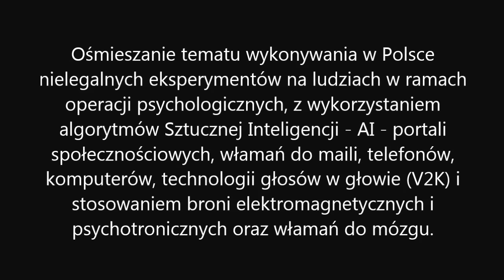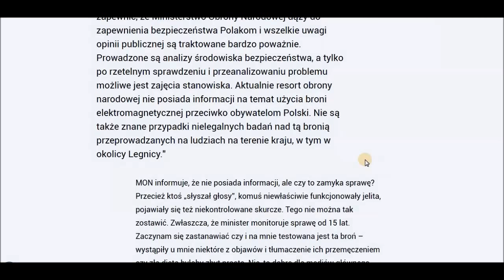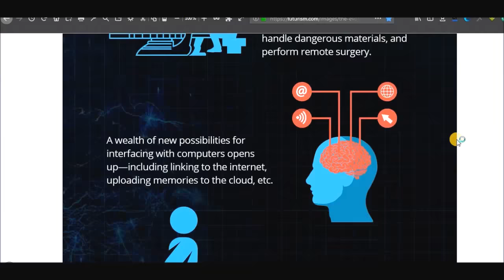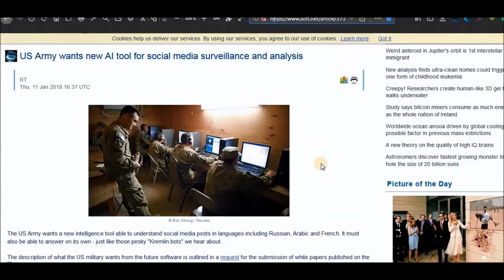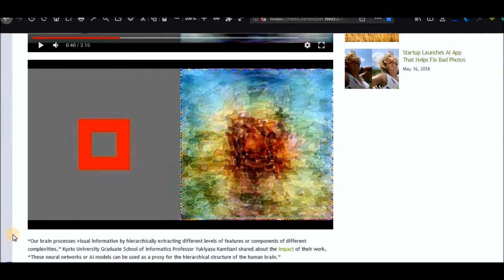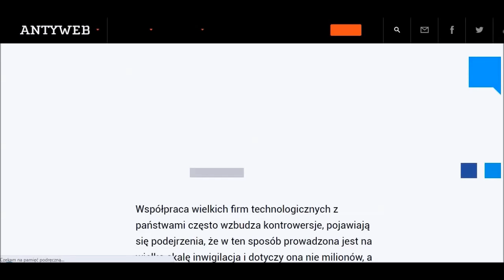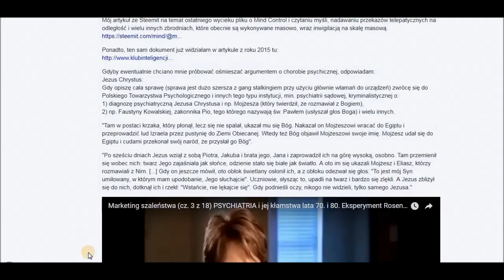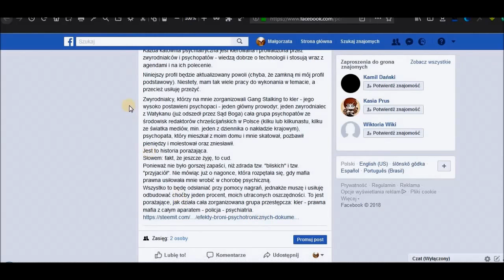Ośmieszanie ofiar gang stalkingu, operacji psychologicznych i broni elektromagnetycznych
W momencie, w którym ofiara gang stalkingu, operacji psychologicznych, wojny psychologicznej, przy użyciu portali społecznościowych, algorytmów, Sztucznej Inteligencji, głosów w głowie (V2K-Voice to skull), teatru ulicznego, włamań do mózgu, promieniowania alektromagnetycznego i wielu innych metod, uda się do mafii prawnej, najgorsze, co może zrobić, to poproszenie o prawnika-obrońcę z urzędu.
Okazuje się, że więcej ofiar o tym pisze, że w momencie najgorszym ci "obrońcy" fabrykują (rzecz jasna podpis ofiary jest sfabrykowany) "wniosek  ofiary" o umieszczenie jej na "badanie w warunkach ambulatoryjnych" w katowni psychiatrycznej, zwanej dla zmylenia przeciwnika szpitalem.

Ja nie popełniłam przynajmniej tego błędu.
Myślę, że tym udałoby się im mnie już wykończyć w 2016 r.

Redaktor naczelny, o którym wspominam w nagraniu to jest redaktor nacelny jednego z pism, wydawnictw chrześcijańskich.

Ten materiał jest krótszą wersją wczorajszego.
Nie wiem, czy autor z antyweb.pl wie czy nie wie o stosowaniu tych broni w ramach eksperymentów, takich jak MKultra i reszta tego typu na ludziach i zwierzętach na całym świecie, nie tylko w Polsce.